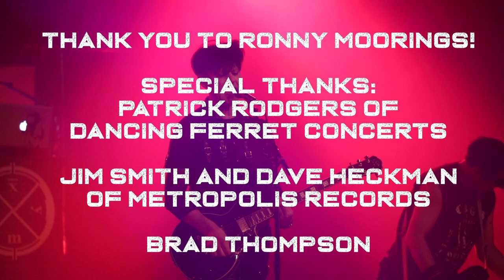STATIK TV EXCLUSIVE - Clan of Xymox (Dracula's Ball 2018)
Produced by STATIK Industrial TV.
Thank you to Ronny Moorings. SPECIAL THANKS: Patrick Rodgers of DANCING FERRET CONCERTS, Jim Smith and Dave Heckman of Metropolis Records.
Cameras + Editing by Luke Haughwout & Rexx Arkana.
Filmed at Dracula's Ball, Philadelphia.
Photo by Brad Thompson.